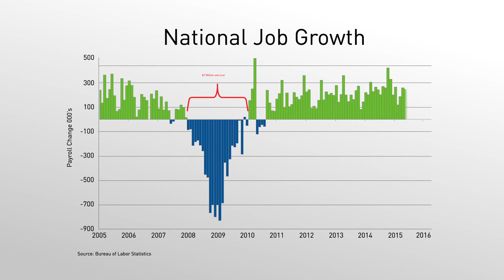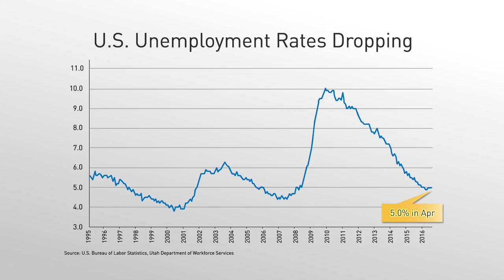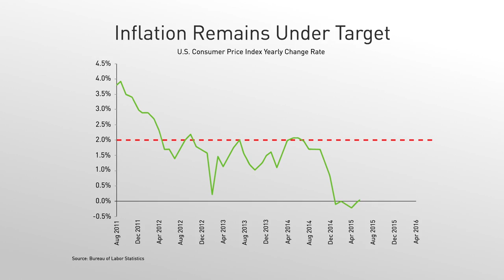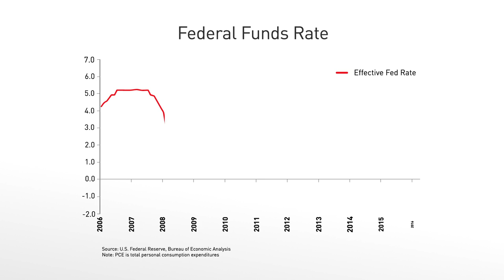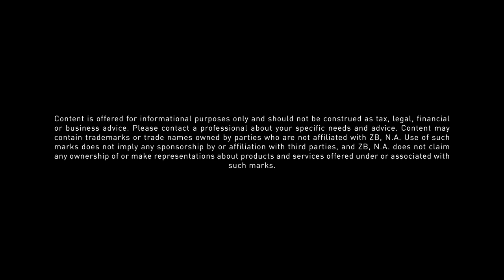Employment and Inflation – May 2016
How will the Fed respond to the nation’s current economic conditions as well as mounting global headwinds?  Watch this month’s Economic Video Update with Robert Spendlove, Economic and Public Policy Officer for Zions Bank, as he provides insight into the state of our economy.